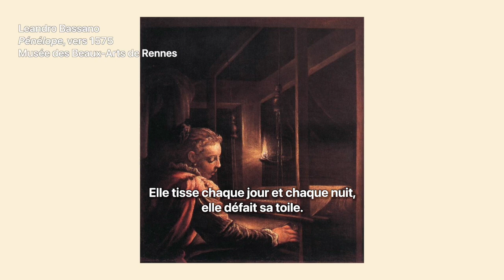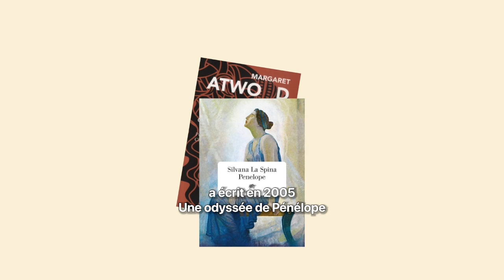Pénélope I L'Odyssée des femmes 1/4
Une coproduction Art Explora Academy x Margaux Brugvin

Voyage autour de la Méditerranée à la rencontre des personnages féminins de l’Odyssée d’Homère. De Pénélope, la femme idéale, aux monstresses qu’affronte Ulysse, on vous propose de mieux comprendre ces archétypes de la féminité qui ont marqué la culture occidentale.

Comment ces femmes, ces nymphes, ces déesses et ces monstres ont été représentées à travers les siècles dans les arts visuels, la littérature, le cinéma, les comics et les jeux vidéos ? Que disent les interprétations et réinterpretations de leur mythe sur l’époque qui les produit ?

Dans ce premier épisode on dresse le portrait de Pénélope, la femme idéale pour les Grecs anciens, qui a attendu son mari 20 ans, lui restant fidèle et dévouée. Mais était-elle si passive que l'image qu'on a d'elle ?

Pour découvrir le parcours de e-learning gratuit sur les femmes qui ont marqué l’histoire de l’art en Méditerranée sur Art Explora Academy :c’est par ici :

Les sources principales de la vidéo :
- Barbara Dell’Abate-Çelebi, New feminist representations of the myth of Penelope in Western Literature (article de recherche) ;
- Julie Crenn, Arts textiles contemporains : quêtes de pertinences
culturelles (thèse de doctorat) ;
- E.D. Karakantza, Odysseia or Penelopeia ? [An assessment of Penelope's character and position in the Odyssey] (article de recherche) ;
- Récits au féminin, Les chemins de la philosophie (podcast France Culture).